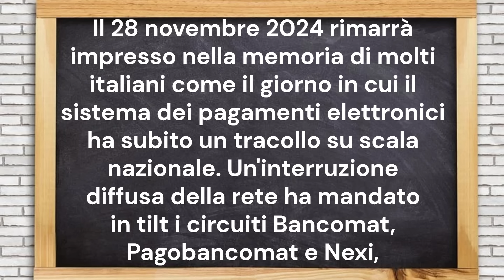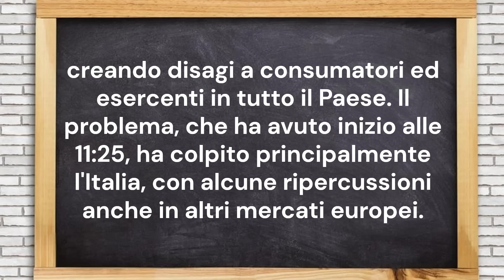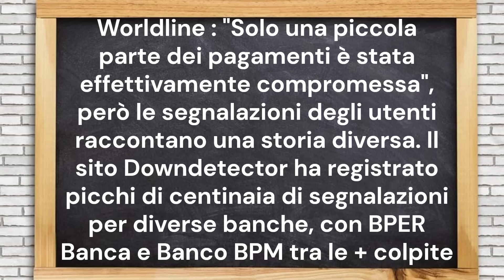28 Novembre - Blackout dei pagamenti elettronici!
28 Novembre - Blackout dei pagamenti elettronici!

Un grave disservizio ha colpito i sistemi di pagamento elettronico in Italia il 28 novembre 2024, causato da un danno all'infrastruttura di rete di Worldline, paralizzando POS e prelievi in tutto il paese.

Mimar

Mimar